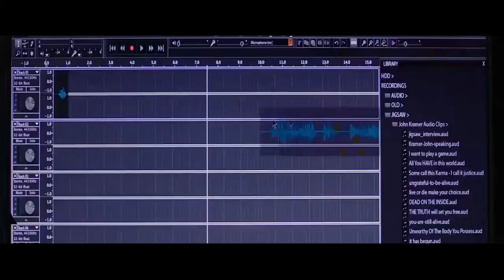Testere Jigsaw Efsanesi Oyun Bitti Son Sahne HD 2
Adil Kullanım |